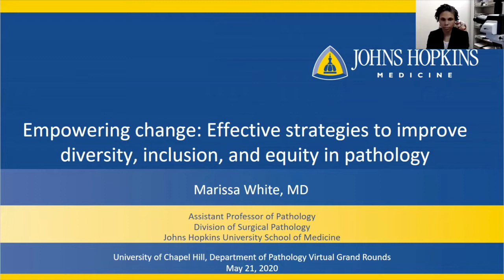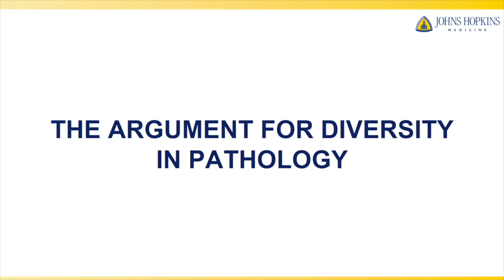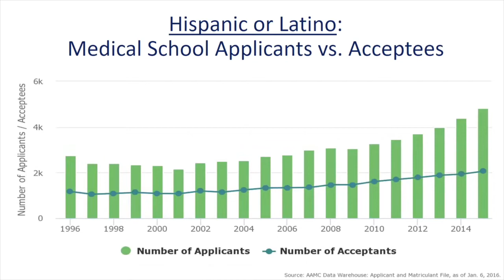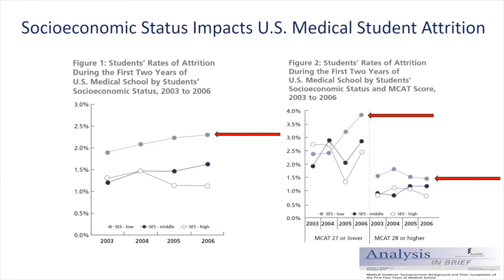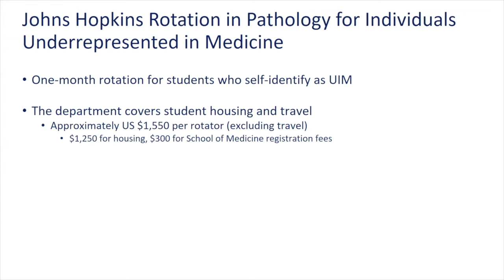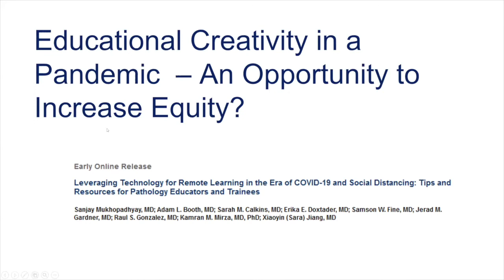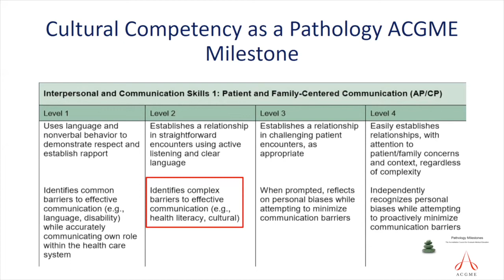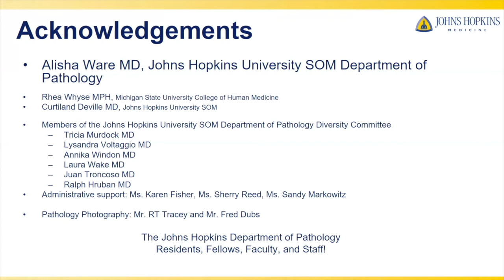Marissa White MD - Virtual Pathology Grand Rounds - May 21, 2020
"Empowering Change: Effective Strategies to Improve Diversity, Inclusion and Equity in Pathology"

Dr. Marissa White from Johns Hopkins Medicine Department of Pathology presents Virtual Pathology Grand Rounds hosted by UNC Pathology.